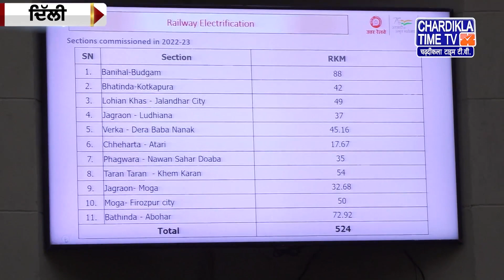ਉੱਤਰੀ ਰੇਲਵੇ ਦੇ ਜਨਰਲ ਮੈਨੇਜਰ ਸ਼ੋਭਨ ਚੌਧਰੀ ਨੇ ਬੜੌਦਾ ਹਾਊਸ 'ਚ ਪ੍ਰੈੱਸ ਕਾਨਫਰੰਸ ਕੀਤੀ